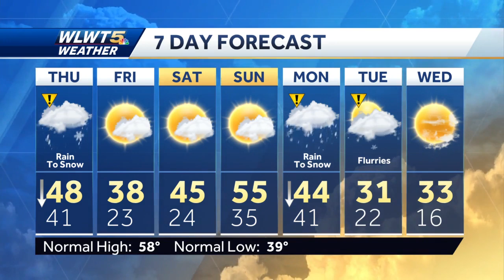A Brush With Winter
Colder air will arrive Thursday bringing a transition from rain to snow.